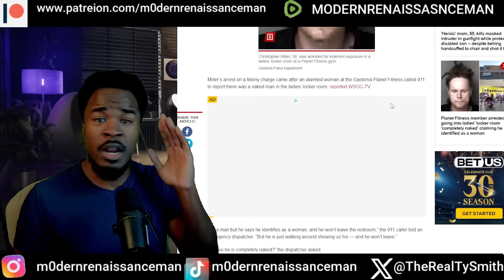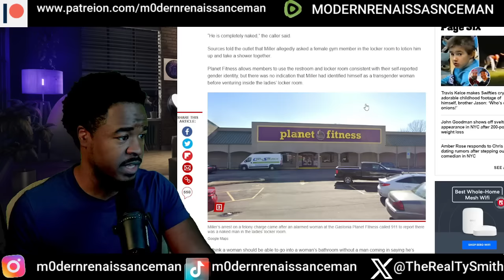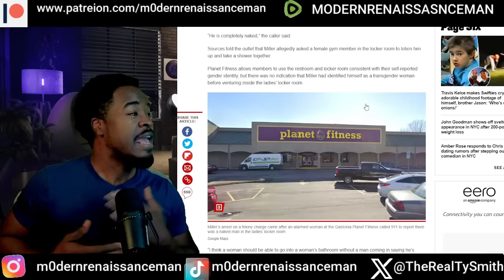Planet Fitness member (Trans) arrested after going into ladies’ locker room ‘completely naked’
A Planet Fitness member in North Carolina allegedly entered a ladies’ locker room at the gym and stripped down “completely naked,” claiming that he identified as a woman, according to police and 911 callers.

Christopher Miller, 38, was arrested on a charge of indecent exposure and booked into the Gaston County jail last Thursday, with his online inmate entry identifying him as a male.